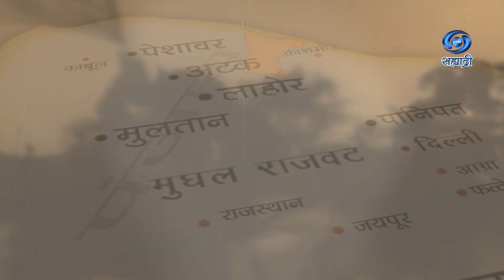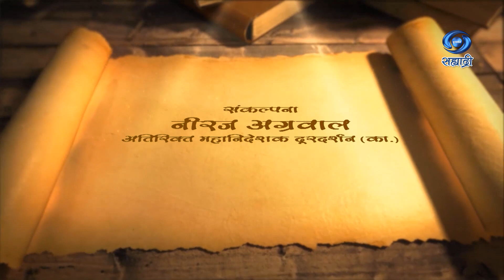Shauryagatha Maratha Samrajyachi | HD | Documentary | शौर्यगाथा मराठा साम्राज्याची | 30.04.2022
प्रतिपच्चन्द्रलेखेव
वर्धिष्णुर्विश्ववंदिता
शाहसूनो शिवस्यैषा
मुद्रा भद्राय राजते
संपूर्ण मार्गदर्शन - नीरज अग्रवाल, अतिरिक्त महानिर्देशक दूरदर्शन (का.)
विशेष सहाय्य - कपिलकुमार धोरे, सहाय्यक केंद्र निदेशक (का.)
मूळ लेखक इंग्रजी - डॉ. उदय कुलकर्णी
मराठी अनुवाद, निवेदन, शीर्षकगीत - दिनेश अडावदकर
निर्माता - राजेश दळवी / विजय भिंगार्डे
DD Sahyadri
Doordarshan Mumbai
Sahyadri Marathi
Show : ' Shauryagatha Maratha Samrajyachi  '_' शौर्यगाथा मराठा साम्राज्याची '
Artist : इतिहासकार - डॉ. उदय कुलकर्णी
पांडुरंग बलकवडे
डॉ. केदारनाथ फाळके
Social Media Operator : सई सागर मांजरेकर
Producer Director : राजेश दळवी / विजय भिंगार्डे